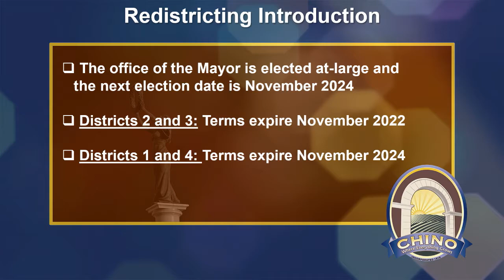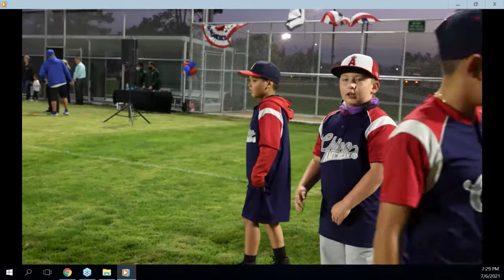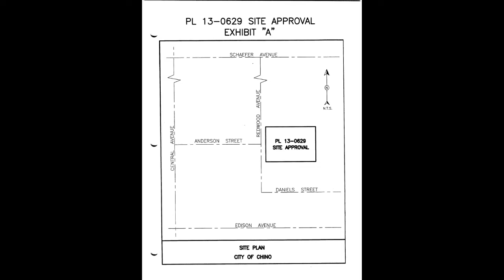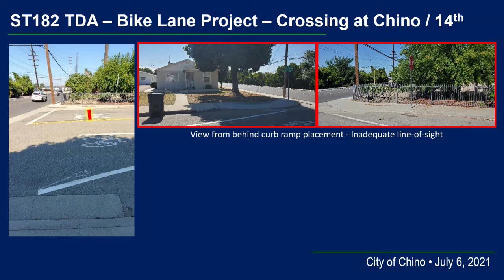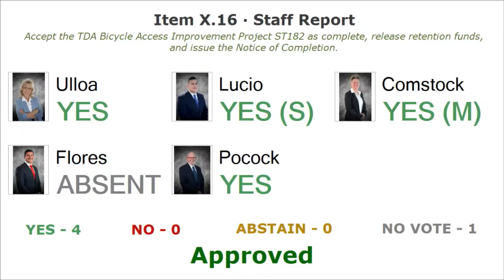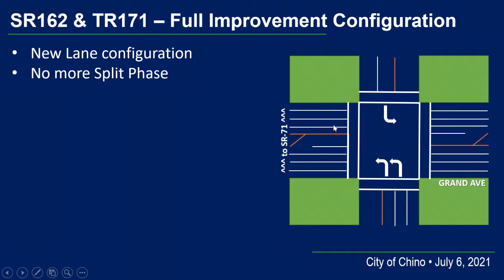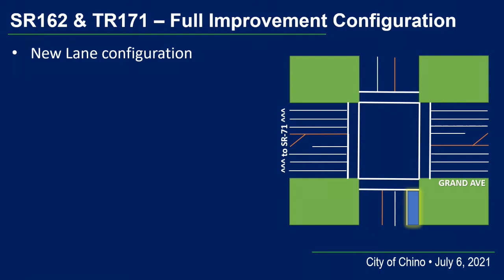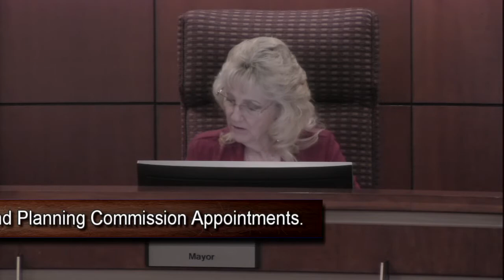City of Chino Council Meeting - July 6, 2021